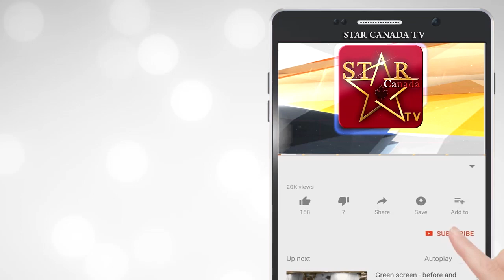ਕੈਨੇਡਾ ਤੋਂ 550 ਵੇਂ ਪ੍ਰਕਾਸ਼ ਦਿਹਾੜੇ ਨੂੰ ਸਮਰਪਿਤ ਯਾਤਰਾ ਸ਼ੁਰੂ ਹੋ ਕੇ ਪਹੁੰਚੇਗੀ ਪੰਜਾਬ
ਕੈਨੇਡਾ ਤੋਂ 550 ਵੇਂ ਪ੍ਰਕਾਸ਼ ਦਿਹਾੜੇ ਨੂੰ ਸਮਰਪਿਤ ਯਾਤਰਾ ਸ਼ੁਰੂ ਹੋ ਕੇ ਯਾਤਰਾ ਪਹੁੰਚੇਗੀ ਪੰਜਾਬ